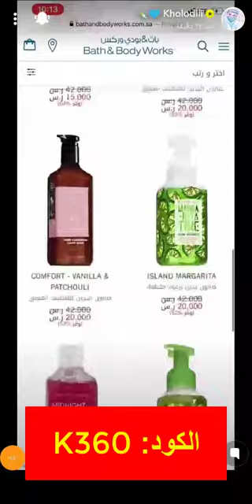كود خصم باث آند بودي ووركس دكتورة خلود (ANYK) كما تشاركنا أحدث عروض متجر باث آند بودي وركس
كود الخصم
ANYK

كود خصم باث أند بودي وركس دكتورة خلود

أكثر ما يبحث عنه النساء هو مستحضرات التجميل والعناية بالبشرة فهذه هي الفطرة التي خلقهم الله بها فجعل حب التزيين صفة في المرأة منذ صغرها , وعلى الرغم من وجود العديد من الأماكن التي تتوفر فيها منتجات العناية ومستحضرات التجميل استطاع موقع باث أند بودي وركس أن يكون الوجهة الأساسية للكثير جداً من النساء وهذا بسبب جودة المنتجات المعروضة بالموقع وأيضاً وجود كل ما تبحث عنه المرأة في مكان واحد فلا حاجة للذهاب لأكثر من مكان للبحث عن ما تريد شرائه فالموقع يوفر كل ما تحتاجه المرأة.

من هي الدكتورة خلود وعلاقتها بموقع باث أند بودي وركس؟

هي كويتية الأصل ولدت عام 1988 ومتزوجة من رجل أردني ولهم الكثير جداً من الفيديوهات على مواقع التواصل الاجتماعي.

الموقع يقدم كوبون خصم للدكتورة خلود ويمكن لعملائها استخدامه للحصول على المنتجات بأسعار مخفضة.
المنتجات المتوفرة بمتجر باث أند بودي وركس.

يوجد بالمتجر العديد من المنتجات حتى تجد المرأة كل ما تبحث عنه بالمتجر ولا تلجأ للبحث في مكان أخر ومن هذه المنتجات العطور والزيوت العطرية ومعطرات الجو والشموع الفواحة المتميزة ومستحضرات التجميل والماكياج ومستحضرات العناية بالجسم والبشرة والملابس الداخلية للنساء والملابس الداخلية للرجال كل هذه المنتجات تتوفر في الموقع بتشكيلات رائعة ومتنوعة يمكنك أن تختار منها ما تحب.

والآن سأحاول الإجابة عن جميع الأسئلة لتعرف أكثر عن الموقع.

هل يمكن عرض سجل طلبيتي؟

نعم يمكن عرض طلبيتك في أي وقت من خلال الموقع بكل سهولة عن طريق إتباع هذه الخطوات البسيطة:

● سجل الدخول في الموقع ثم اضغط على " حسابي ".
● اضغط على الرابط "عرض الطلبيات ".
● وهكذا يمكنك بسهولة عرض سجل الطلبية الخاصة بك.

هل يمكن تتبع مسار الطلبية عبر الموقع ؟

يمكنك تتبع مسار طلبيتك من خلال استخدام الرابط الخاص بالطلبية الذي سيصلك على بريدك الإلكتروني ولكي تتبع مسار طلبيتك قم بإتباع الأتي:

● تحقق من صندوق البريد الإلكتروني الخاص بك.
● عندما يصلك البريد قم بالضغط على رابط تتبع مسار الطلبية.
● وهكذا سيتم تحويلك إلى موقع التوصيل.
● قم بمراجعة وتتبع طلبيتك.

كم يستغرق وقت التوصيل عند تسجيل الطلبية؟

البريد الإلكتروني المؤكد سيقوم بإخبارك بالوقت المتوقع للتوصيل.

ماذا أفعل إذا لم أكن في المكان المحدد يوم التوصيل؟

يمكن أن توكل أحد غيرك باستلام الشحنة ويقوم بدفع قيمة المشتريات.

ما هي طرق الدفع المسموح بها في موقع باث أند بودي وركس؟

يمكنك الدفع بعدة طرق وهي الدفع عن طريق بطاقتك الائتمانية كالفيزا كارد والماستر كارد أو الدفع عند استلام المنتجات.

إذا قمت باختيار وسيلة الدفع "بطاقات الائتمان " متى يتم سحب المال من حسابي؟

سيتم خصم المبلغ عندما تشحن الطلبية من المخزن.

وبعد أن تعرفت على الكثير من المعلومات حول باث آند بودي لا تنسى استخدام كود_خصم_باث_اند_بودي، بالإضافة إلى الخصومات الموجودة داخل المتجر.